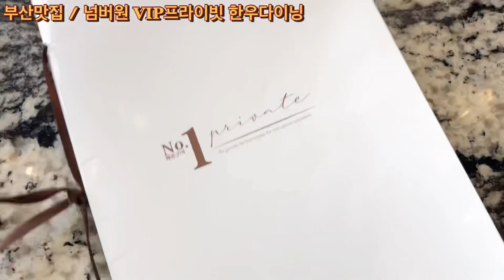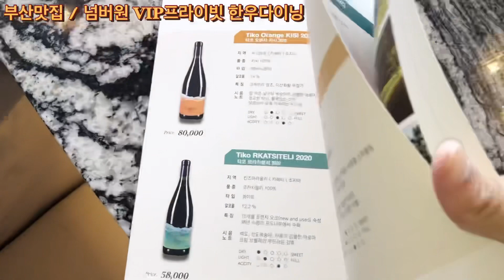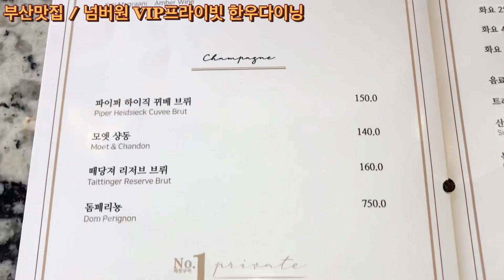부산 “ 넘버원VIP프라이빗한우다이빙 ” 부산송정맛집 송정한우오마카세 맛집 , 데이트코스 레스토랑 꼭 가야하는집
부산 해운대구 송정구덕포길 170 1, 2층